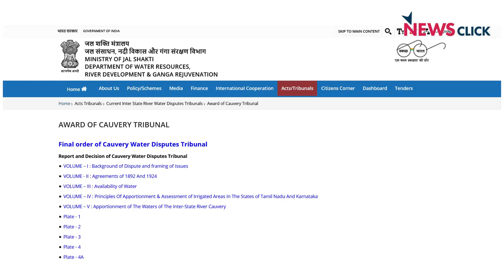Why is Tamil Nadu Opposing Mekedatu Dam in Cauvery Basin?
The government of Tamil Nadu and all political parties in the state, including the Bharatiya Janata Party, have opposed the Mekedatu Dam project in the Cauvery basin proposed by the Karnataka government. There has been a very long dispute about sharing of water from Cauvery between Tamil Nadu and Karnataka, and the proposed project has further escalated tensions between the states. Dr Janakarajan, an environmentalist and  an expert on water management, explains the reason for Tamil Nadu's apprehension and its strong objection to the project.